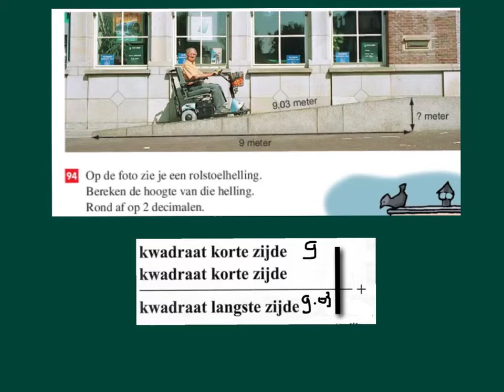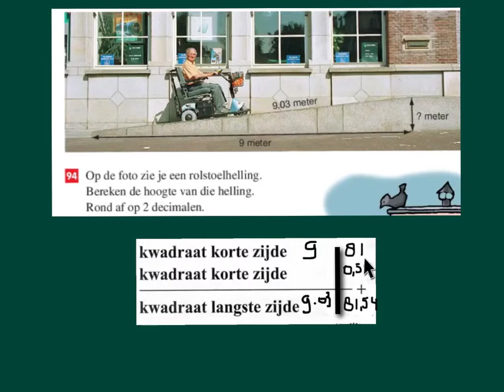bk2 h7 uitleg som 94